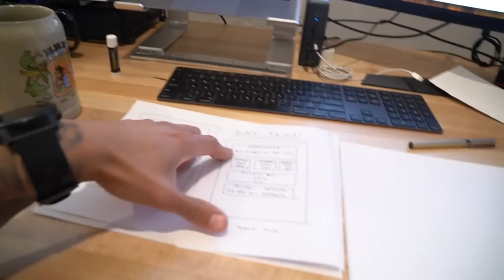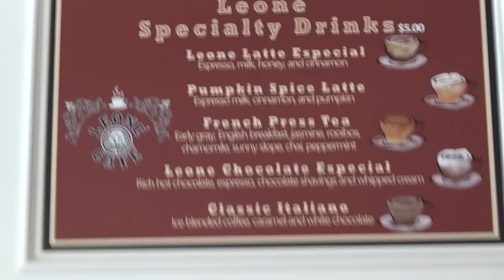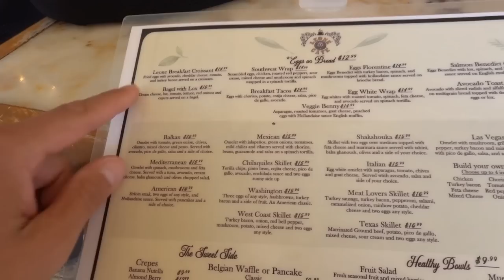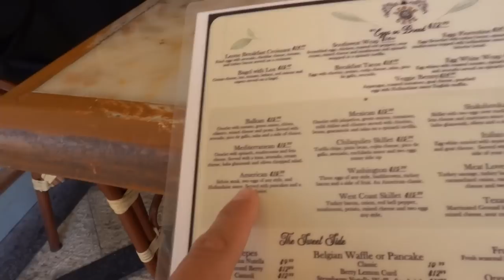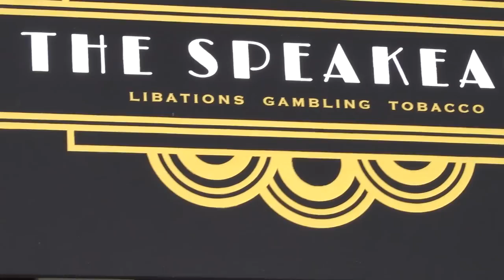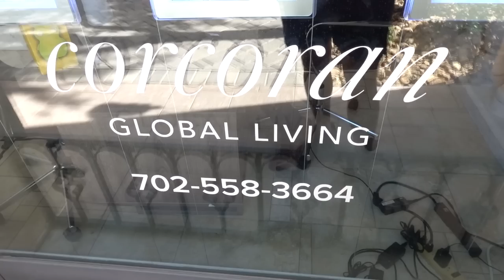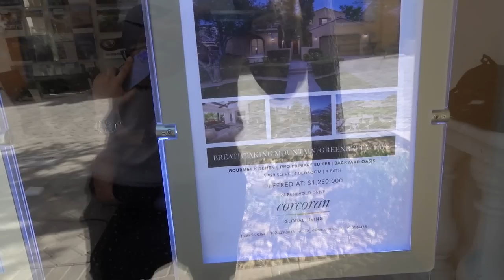Some Needed Time Off